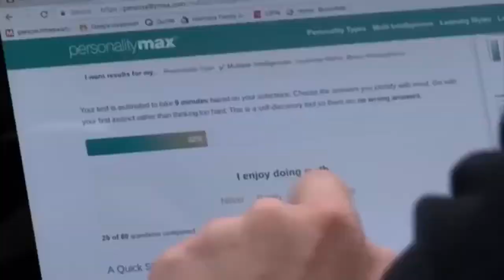Bloomfield Designated as early college high school 6:00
Bloomfield Designated as early college high school 6:00